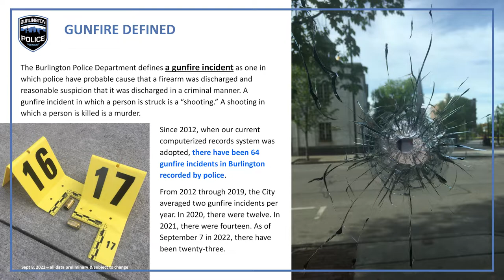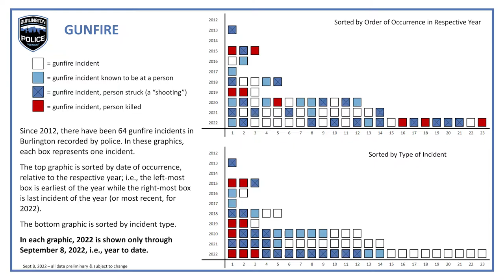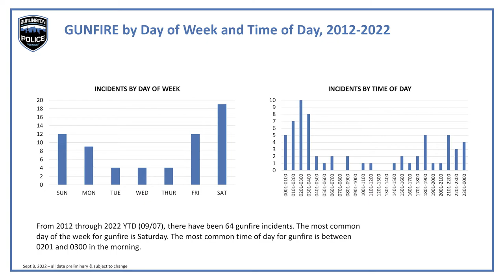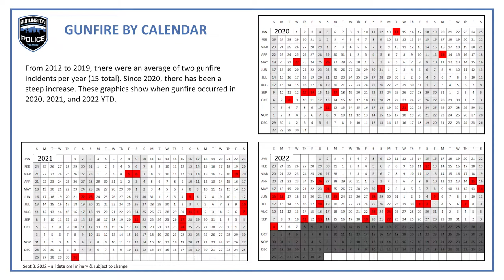Burlington Police Department Press Conference - Homicide at City Hall Park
From BPD:

On August 22, 2022 at approximately 2211 hours, the Burlington Dispatch Center received multiple 911 calls regarding gunfire in the parking lot of Perkins Pier with two vehicles fleeing the scene at a high rate of speed. Officers arrived on scene, spoke to witnesses, and gathered evidence. Officers recovered ballistic evidence confirming that a gunfire incident occurred. Officers learned through witnesses that a suspect in a white sedan, possibly a smaller type SUV, had fired multiple rounds at a darker color sedan with tinted windows. At this time there are no reported injuries. This investigation is in its earliest stages. More information will be shared as it develops. This marks the 22nd gunfire incident in 2022.

Update:
The Burlington Police Department’s Detective Services Bureau followed up on the initial response by patrol officers. Investigators were able to identify the shooting suspect as Teia Mobbs, 21, of Waterbury, VT. Detectives executed a Vermont State search warrant at an address in Waterbury and arrested Ms. Mobbs on 3 counts of aggravated assault and reckless endangerment. Ms. Mobbs was brought to Chittenden Superior Court and held on $25,000 bail. She is being lodged at the Chittenden Regional Correctional Facility.

9/8/2022